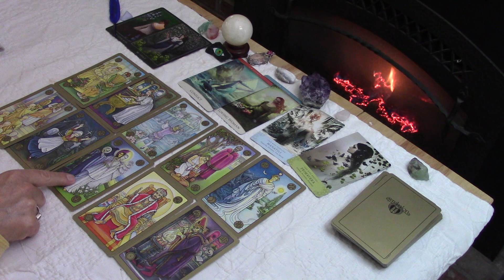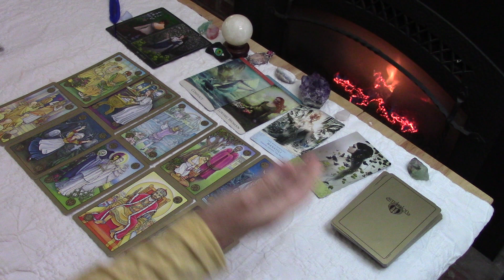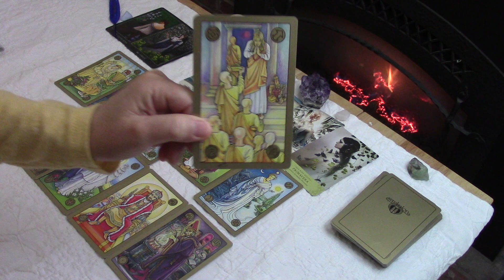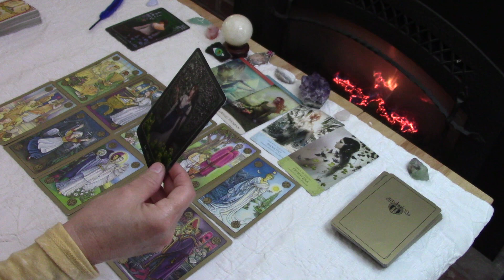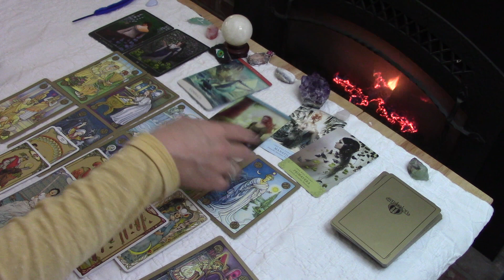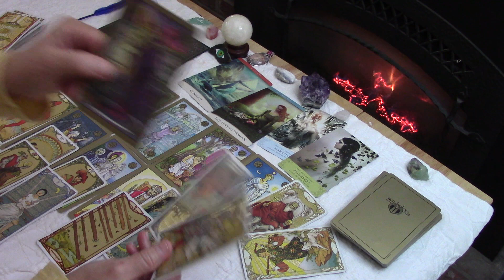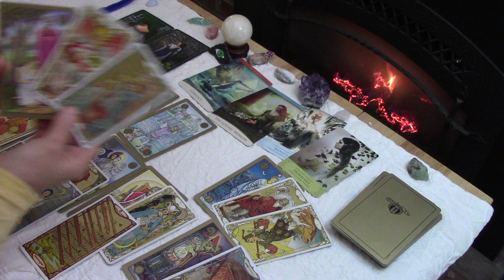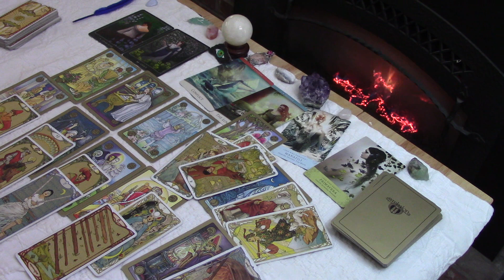PISCES-Time To Start Is Right~Break With False Belief For .....Love December 2021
There Is No Extended for this video,  However
For the SERIES 2 VIDEOS  CAPRICORN AND SAGITTARIUS $12